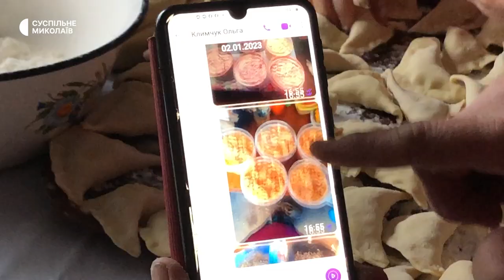На Миколаївщині збирають продуктові посилки для військових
Вареники, пиріжки, м’ясо, тушонка та інше. У Веселиновому, що на Миколаївщині, волонтери збирають допомогу для Сил оборони. Формують продуктові посилки, збирають гроші та купують те, на що дають запити волонтери та військові.